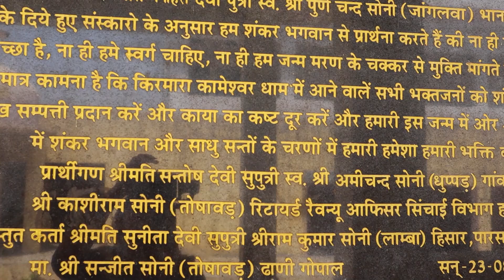सारे गाम में टोह लिया डॉक्टर नी पाया | गोरखपुर गाम की सैर| Vlog No. 25